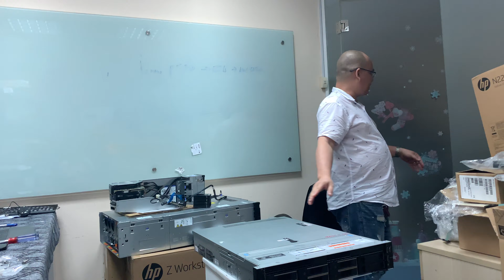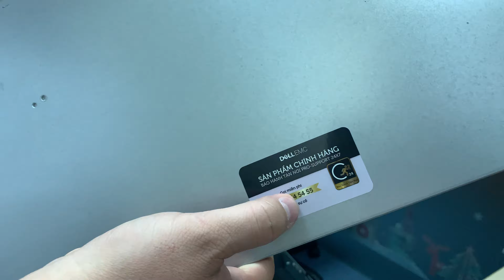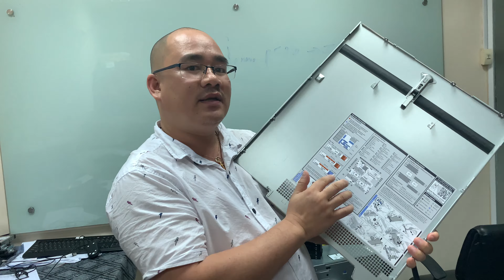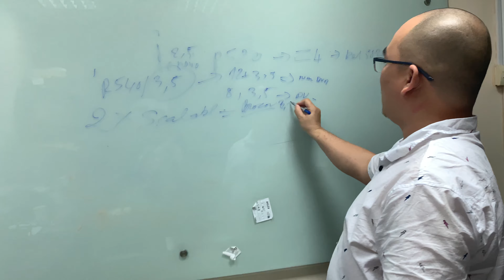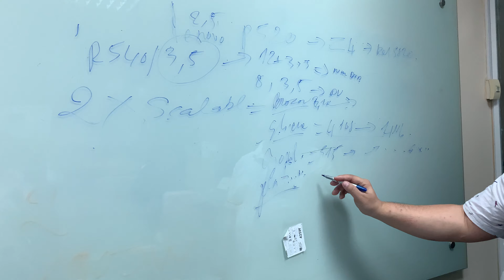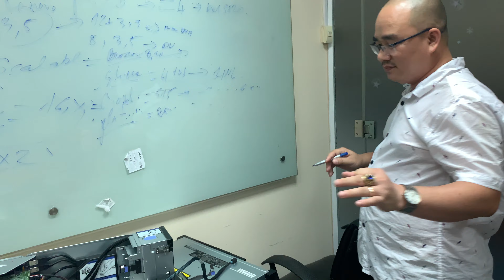[MCM] Đánh giá máy chủ Dell PowerEdge R540 8 x 3.5”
Processor: Up to two Intel® Xeon® Scalable processors, up to 20 cores per processor
Memory: 16 DDR4 DIMM slots, Supports RDIMM /LRDIMM, speeds up to 2666, 1TB max
Storage Controllers: Internal controllers: PERC H330, H730p, H740p, HBA330, Software RAID (SWRAID) S140
Front drive bays: Up to 8 x 3.5” SAS/SATA HDD max 120TB
Power Supplies: Titanium 750W, Platinum 495W, 750W, and 1100W 240HVDC 750W
Form factor: 2RU